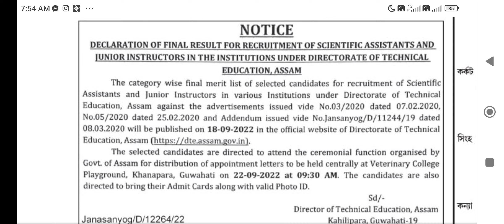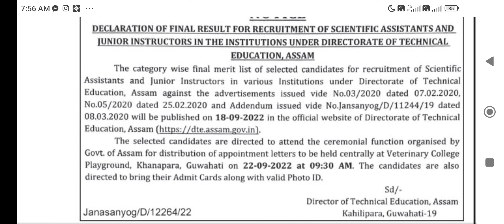অহা 22 ছেপ্টেম্বৰৰ নিযুক্তিৰ লগত জড়িত এটা বিশেষ খবৰ